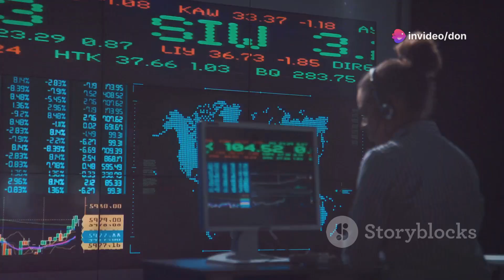Successfully Serving the Greater Houston, Texas Area for more than 30 years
We WILL locate the perfect home for you, in your price range, with the best interest rates and builder’s incentives

Don Baker
President/CEO
DON P. BAKER FINANCIAL GROUP

Central Metro Realty

With our team of experienced real estate professionals and over 40 years of industry knowledge, we certainly have the expertise to effectively guide YOU through the home-buying process.

Homebuyers, YOU can be reassured YOU will have a pleasurable buying experience, saving time and money, by helping you find the perfect home in the ideal community.